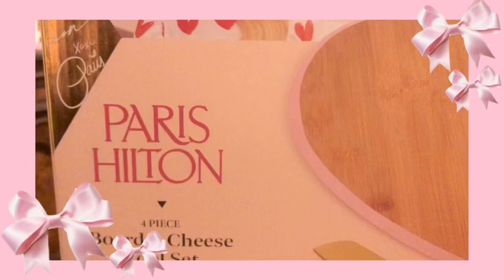PARIS HILTON Cookware collection